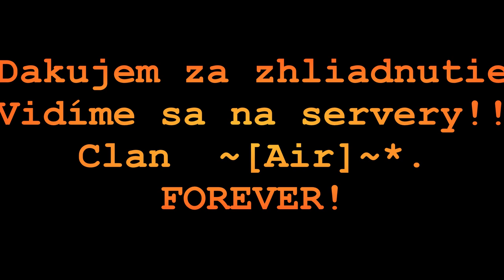CS 1.6 Gamesites Furien 4 FRAGMOVIE by TOmEK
Dúfam, že sa  vám video páčilo a ospravedlňujem sa, že sa to tak seká bohužial môj NTB nieje dokonalý :DD     Clan ~[Air]~*.  :  ™Ðr.bεΛ†s^, ₮Øɱ€₭^^, Vanzik, Miri, wipER#, SmOlinKa, [R]ico, Axel, Yoshin, Pes,